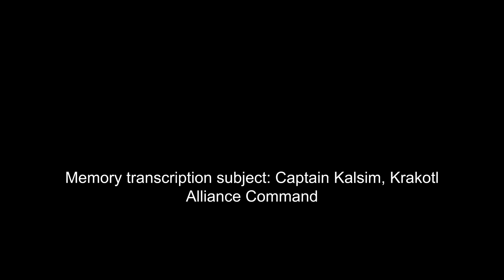The Nature of Predators 47 | HFY | An Incredible Sci-Fi Story By SpacePaladin15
The Nature of Predators Chapter 47 - a science fiction series written by SpacePaladin15 on Reddit r/hfy and narrated by myself.

 / keysofmoonmusic
Music powered by BreakingCopyright:

 • 🫖 Traditional Chi...

JD
Jonah Marcial
Jon Thorne
nmspy
Ronnie Cordova
Richard Gardner
Jesse Hendrickson
Rebecca Fetzer
Dr. S. Shenanigans
Alex Koh
Duck Duck
N
Nina
Chris
Alexander Traw
Eddie Fly
Carpet
Charlie Watts
Gabriele
Login Haddon
Regular Grayzone
Anthony Michael Hall
Nimai
Carpet
Charlie Watts
Gabriele
Login Haddon
Regular Grayzone
Anthony Michael Hill
Nimai
Fritz
Jean
Juan Gonzalez
Borilla
Ralph
Lord Julian
Charles Beaumont
Jacob Schwarz
M. R. Aze
Alexander Jonsson
Matthew Speidel
AlphaAllNight Gaming
Teos
Quinix